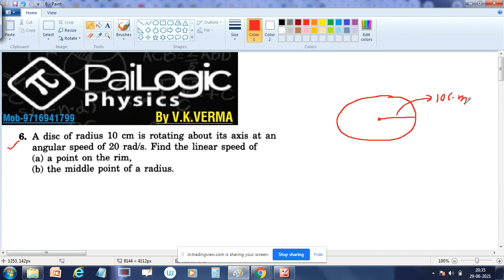H C VERMA | ROTATIONAL MECHANICS | CHAPTER 10 | Q6. A disc of radius 10 cm is rotating about its ax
HC VERMA SOLUTIONS  | chapter 10 | question 6 | ROTATIONAL MECHANICS |EXERCISE DISCUSSION | hcv solutions
6. A disc of radius 10 cm is rotating about its axis at an
angular speed of 20 rad/s. Find the linear speed of
(a) a point on the rim,
(b) the middle point of a radius.
We are starting a series of H C VERMA solutions

BOARD |NEET | Jee Mains & Advance aspirant. Dont' worry about PHYSICS. Learn CONCEPT OF PHYSICS  by V K Verma sir and lets crack BOARD | NEET jee mains and advance.